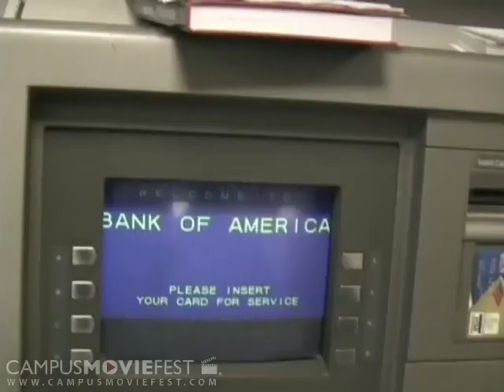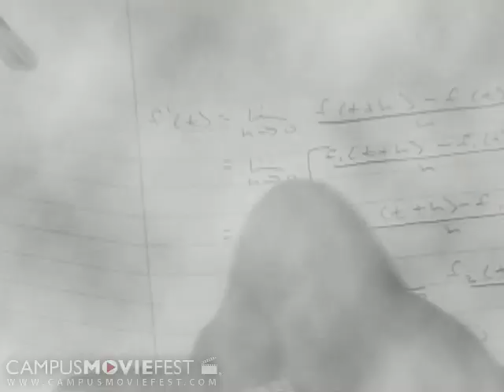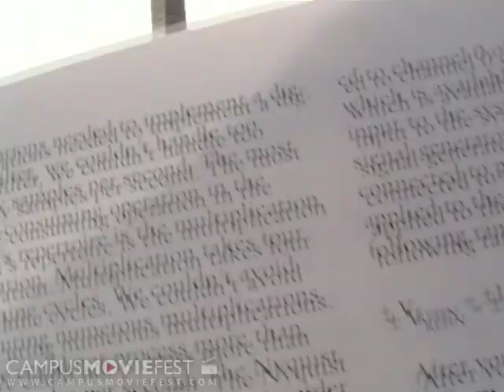Can you see me? (Georgia Tech 2005)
Created @ Georgia Tech in 2005 as part of Campus MovieFest, the world's largest student film festival.